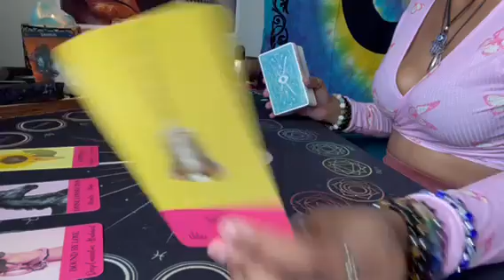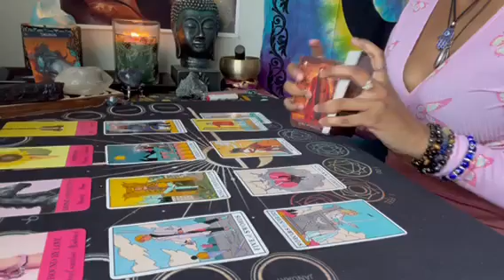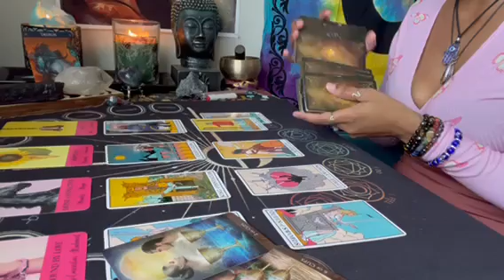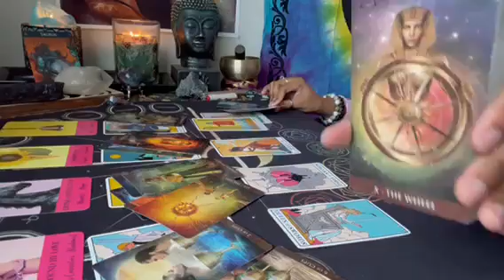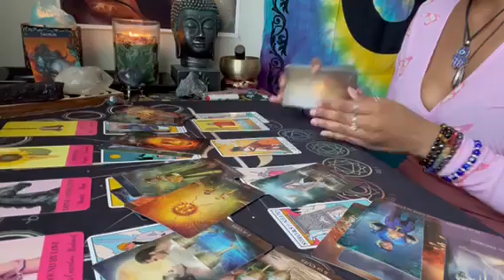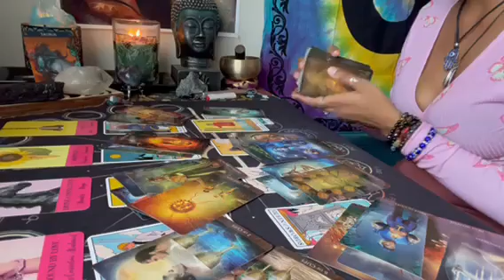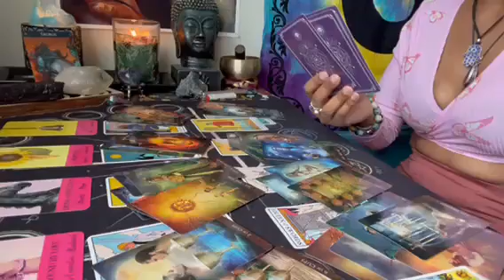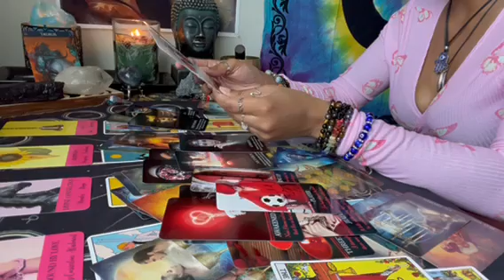Taurus ♉️ Ur intuition is correct. Too much drama & spellwork 🤷🏽‍♀️ A new soulmate is coming in 🥰